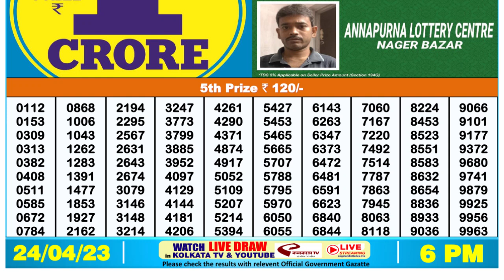Dear Lottery Sambad 6pm today 24.04.23 Nagaland State Lottery Result